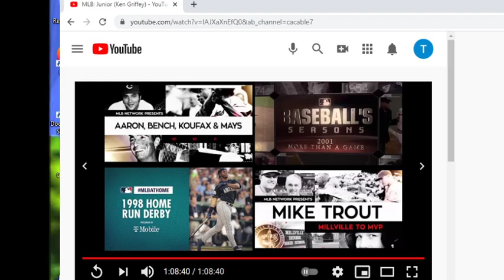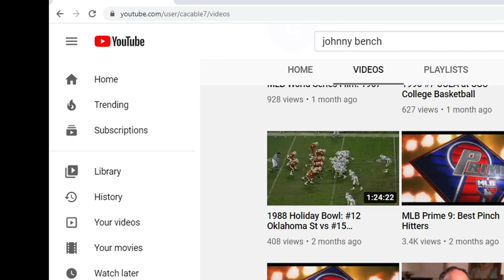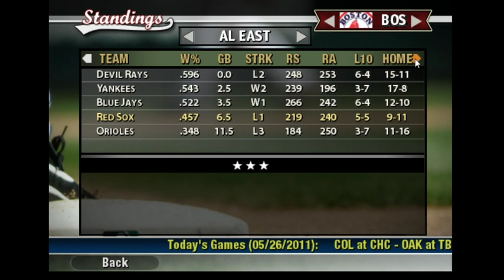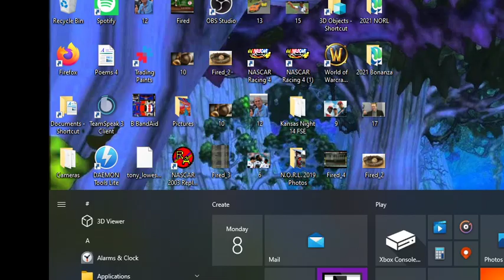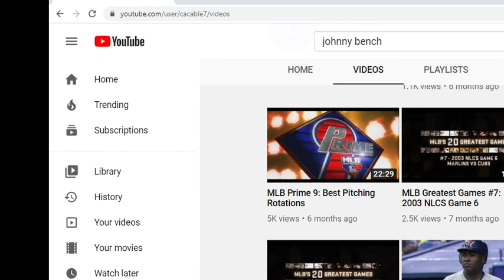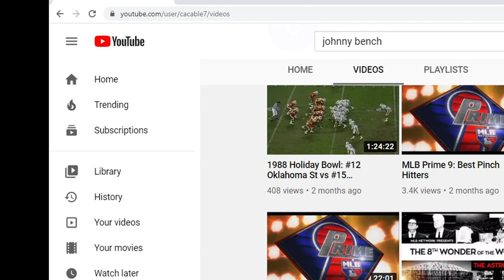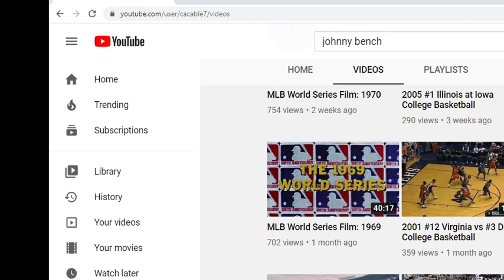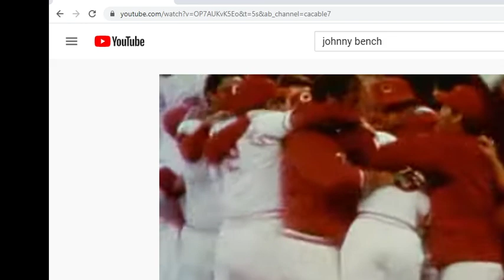Red Sox, May 24th, 2011